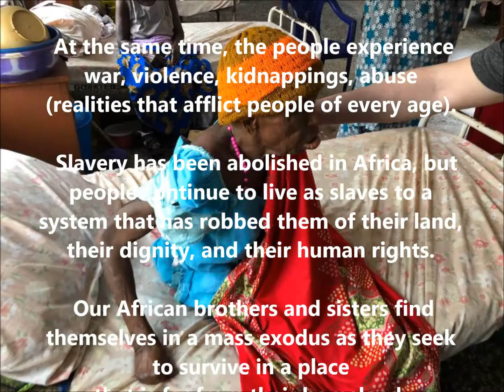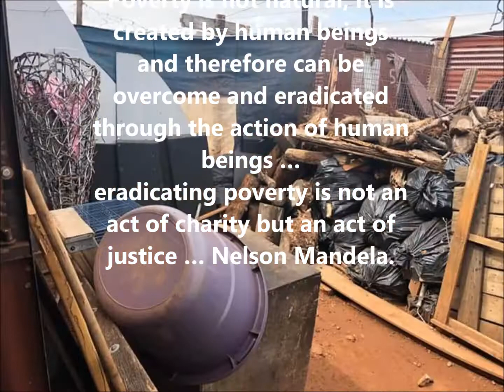Vincentian Family - AFRICA 2018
Africa: a close reality taht need your attention